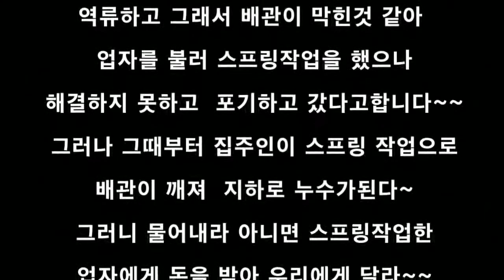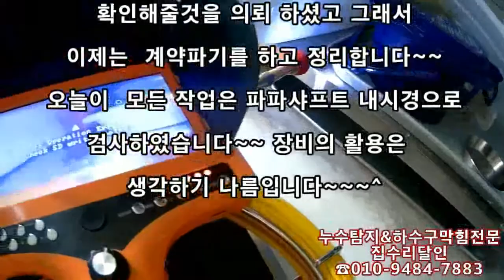억울한 세입자~~못된 건물주는 빠이빠이~~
누수탐지&하수구막힘전문집수리달인